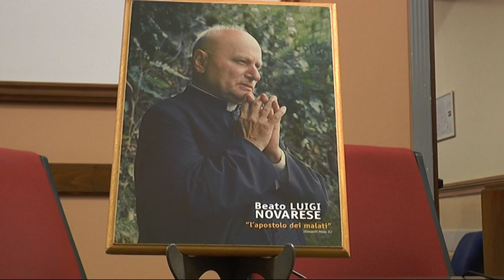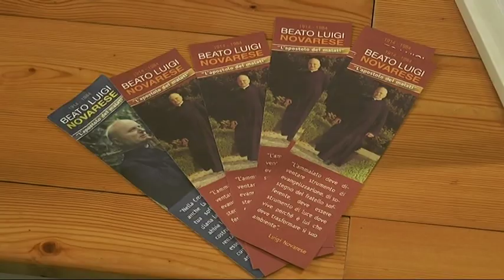Peregrinatio in diocesi delle stampelle del Beato Luigi Novarese